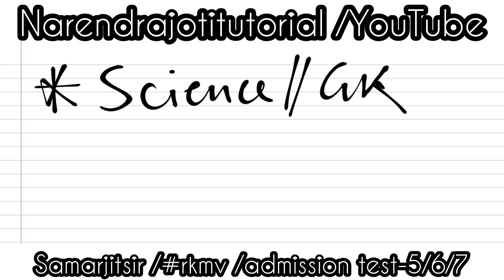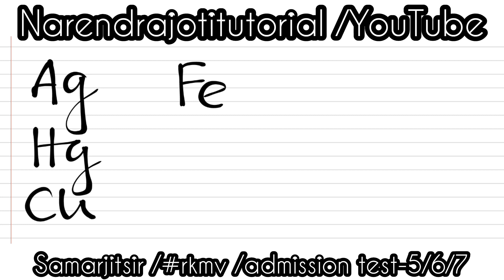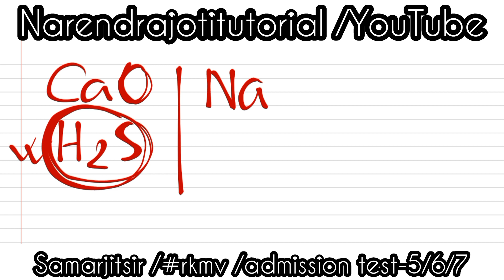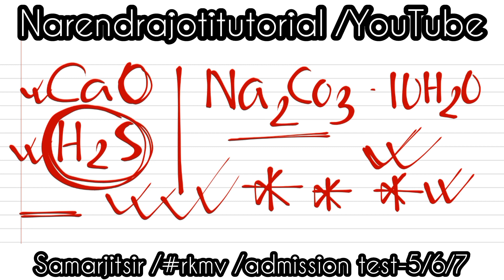Ramakrishna Mission Admission Test Preparation | Science & GK | rkmvpurulia | rkmvnarendrapur | rkm